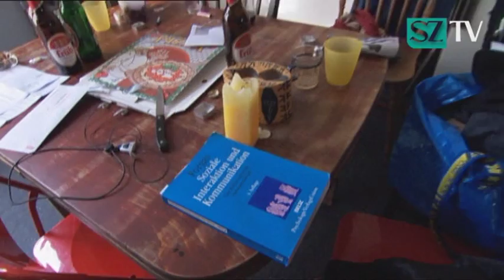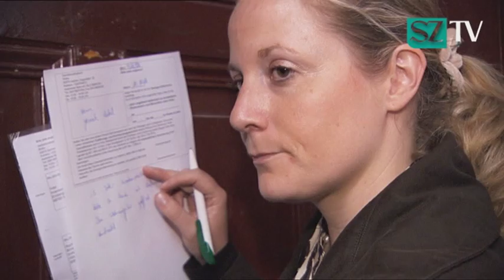sztv Reportage: Arm in Aachen (2/7) - Student in Schwierigkeiten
Süddeutsche Zeitung TV über das Tagesgeschäft zweier Aachener Gerichtsvollzieherinnen und die Schicksale der Schuldner.

Die SZTV Reportage "Arm in Aachen" ist jetzt im iTunes Store erhältlich!

Auch als Disc-on-Demand bei Amazon erhältlich:

Mit Gerichtsvollzieherinnen von Tür zu Tür - Süddeutsche Zeitung TV über das Tagesgeschäft zweier Aachener Gerichtsvollzieherinnen und die Schicksale der Schuldner.

Ihr Auftrag: Vollstreckung! Als verlängerter Arm der Gläubiger treiben die Aachener Gerichtsvollzieherinnen Sonja R. (32) und Anja L. (34) seit Jahren Schulden ein. Und sie schreiten immer öfter zur Tat, denn Bundesweit steigt die Zahl der überschuldeten Menschen konstant. Der sprichwörtliche „Kuckuck" hat allerdings schon seit Jahren ausgedient - die spöttische Bezeichnung des Pfandsiegels bezog sich auf den Wappen-Adler, der früher das aufklebbare Siegel zierte. Gern gesehener Besuch sind die Frauen aber auch heute nicht. Deshalb verlangt ihr Job als Gerichtsvollzieherin neben Fingerspitzengefühl und Durchsetzungsvermögen auch Belastbarkeit und gute Menschenkenntnis. Welcher Schuldner lässt widerspruchslos eine Zwangsräumung seiner Wohnung über sich ergehen? Wer bricht zusammen, wer reagiert stoisch, wer versucht welche Tricks?

Achtung: Nachfolgender Text generiert durch automatische Spracherkennung:

sztv Reportage  Er. Will Jonglier einzig auch auf den Blick nicht wenn sie sagen sehr viel Mühe ihnen der Müll  Eiern. Sein Fahrrad war sich der Adam ermitteln könnte. Müller Scheeßel wichtigstes Arbeitsmittel. Ist ihre Aktentasche. Narren hielten sie rund drei hundert Schuldner Schicksale pro Monat. Wie das eine Siedlung Sechzigjährigen andere liefern die über fünf hundert Euro Miete im. Hahn. Wermut so hoher.  Horn einlullen hielt. Ich.  Gern ich. Hatte  ihr Anliegen.  Hab. Ihr großer Mann rief die sie für zwanzig Jahre Wipfel. Und bekommt seitdem knapp über vier Wochen. Lang muss über die Runden kommen. Doch die der Zustand Zustände Zimmer gezimmert sein zeigt ein im Leben Leben in bin der Krise. Hat.  Wolle man hier auch Freundin n ich am Dienstag wie sie in jene nicht helfen meint er und habe auch er wäre freilich viel. Sicher. Gerne auf Hilfen für die. Nie habe. Ich eine Frage die heute um die Einlagerung noch viel.  Haarpracht unruhig Konten könnten alt trug Wahlbereiche hängen etliche nicht großartig in fünf Tagen mich nicht mehr hören. Hier sieht man ein sich auch auf den Blick nicht wenn sie sagen sehr viel Mühe ihnen der Müll Eiern. Etwa zwanzig der Annahme jetzt mehr wechseln könnte die Seite beziehen Jahre mit Profis wie der Schuldenfalle. Immerhin zeigt sich die sieben und sechzig jährige zwanzig ich  wurde Uhr. Halle Halle und wollen ihr. Von Henning lange Haare. Lange gestohlenen. Den Enkel der in seinem Haus heimelig wie sie in der Hand anderer fünffachen. Wie der hässlichen in Sachen Sicherheit und die Uni am Ende mehr Lohn zu handeln hier natürlich nicht mit Wahl Journal hatte hat können sie wenn einige Länder einen wahren Helden die meisten Vereine hatten an Anhang Monaten lassen sie das Schleifen in Langenhagen zwanzig Euro geht auch nicht und verlassen dann einfach Schleifen handhabt Star noch mal mit den Gläubigern zu sprechen U wir die Gerichtsvollzieher sind die den Schuldnern noch mal einen zweiwöchigen Aufschub bis Abgabe der gestern in der sich um. Er ist dann muss sich mit dem Gläubiger einem Versandhaus in die Bildrate geeinigt haben um sie.   Also Attentat im Fall zu dass Menschen zu geben und auch keine Lust seiner Vorhaben Ära wie viele Menschen sie nicht wollte auch abends ich war war so wenig wie Elfer. Wo ich in Handys ein paar Tage am. Hafen wäre als wollte haben.  Pro Sammer ließ über zwei Wochen später doch noch die alten staatlichen Sicherung geht müssen der Gläubiger hat ihre Haken und zwanzig Euro abgelehnt.